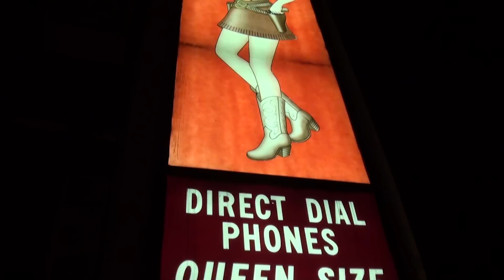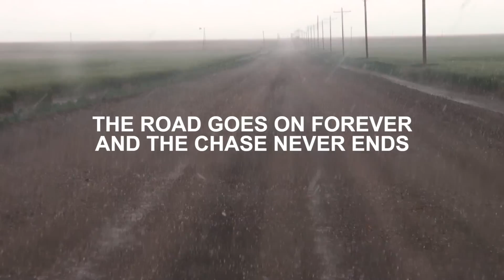Stephen Locke Storm Vlog; Hot and Bothered Across Kansas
Storm chase adventure; In which I try to make sense of the insanity of storm chasing.

More clips like this-

Visit
TempestGallery.Com

Storm Stock Footage StephenLocke
on Vimeo